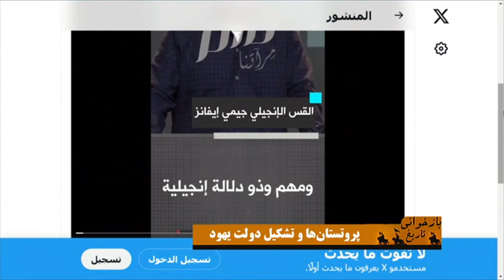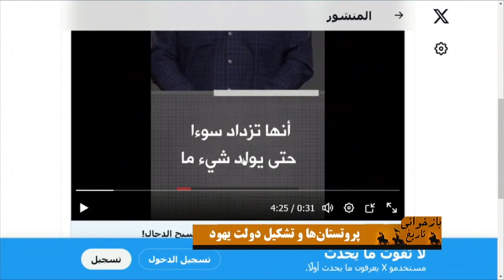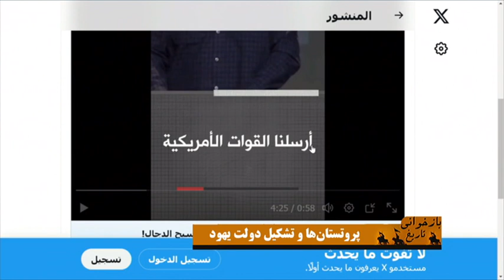پروتستان‌ها و تشکیل دولت یهود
استاد سید منصور حسینی - بازخوانی تاریخ - شبکه جهانی نور - پنج شنبه - ۱۸ آبان ۱۴۰۲

فرکانس: 12073 عمودی ( V )

شماره واتساپ شبکه جهانی نور